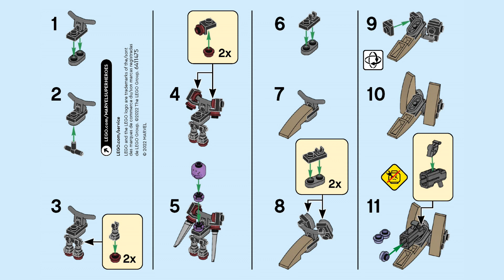LEGO Instructions | Endgame Battle | 40525 | LEGO Marvel 2022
Building instructions for 40525, Endgame Battle, LEGO Marvel

LEGO Marvel Endgame Battle accessory pack includes 5 minifigures with weapons: Korg, Miek, Thor, Valkyrie and a Chitauri warrior.